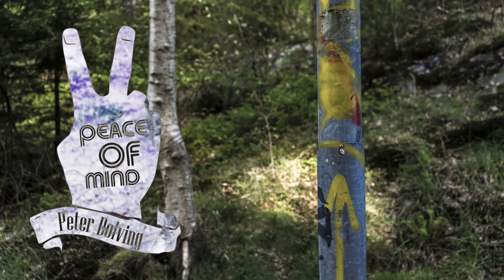Peace Of Mind - Rasism och nazism är inte politik (svenska/swedish)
Peter pratar om varför rasism, nazism, fascism inte handlar om ideologi - och varför det viktigt att se vad det egentligen är ett uttryck för.